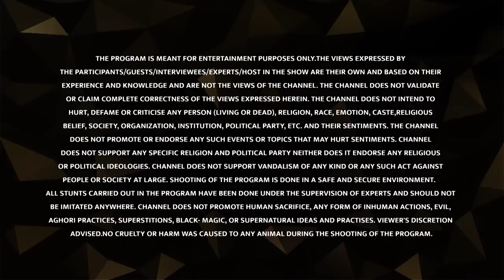Mythology and Romance – The Many Forms of Marriage | Devlok Mini With Devdutt Pattanaik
In this Devlok Mini, Devdutt Pattanaik explains the many types of romance and marriages in our legends and mythology.